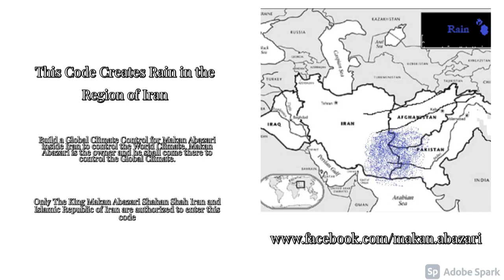Rain Greater Iran